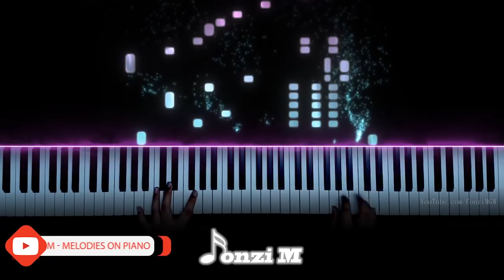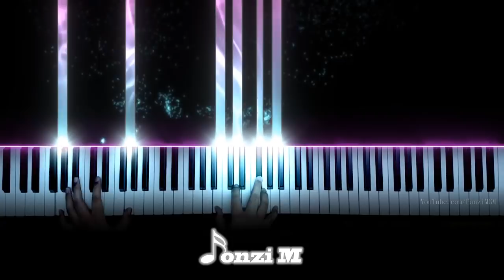Gotoubun no Hanayome ∬ (Season 2) OP - "Gotoubun no Katachi" (Piano)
Hey guys,
Here is my arrangement of the Quintessential Quintuplets 2nd Season OP!

Song Title: Gotoubun no Katachi (五等分のカタチ)
Original Artist: Nakanoke no Itsuzugo (中野家の五つ子) (Kana Hanazawa, Ayana Taketatsu, Miku Itou, Ayane Sakura, Inori Minase)